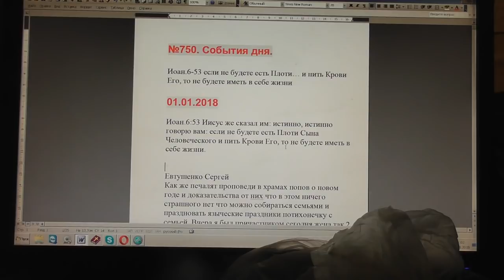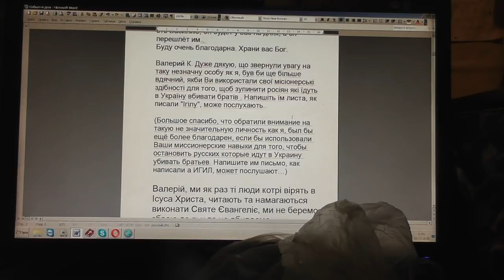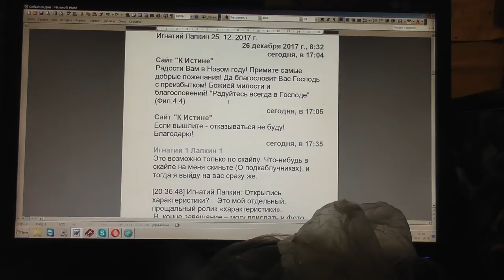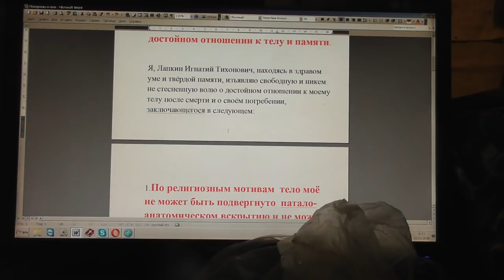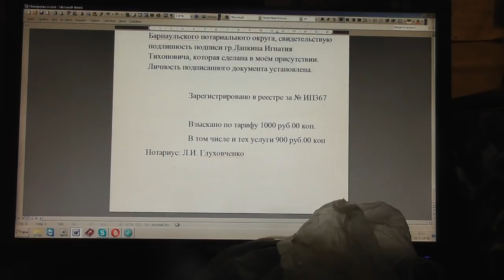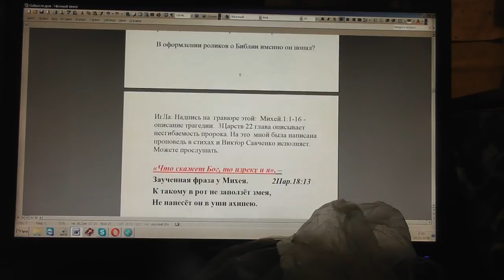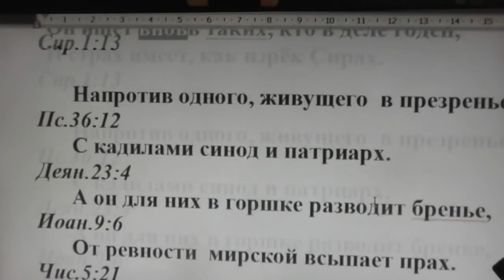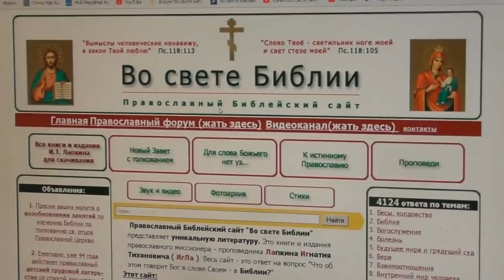№750. События дня. Иоан.6:53 если не будете есть Плоти… и пить Крови Его, то... 01.01.2018